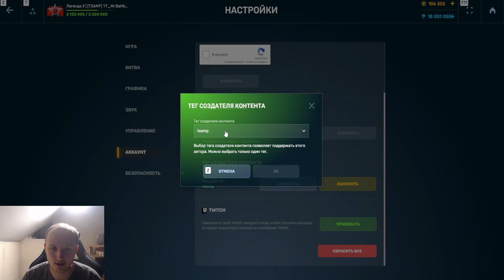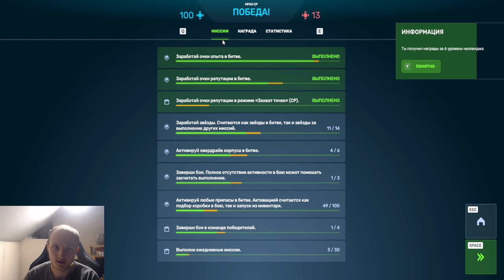ЭТО ИМБИЩЕ! НОВЫЙ ФРИЗ НА ПУЛЬСАР РАЗРЫВАЕТ ЛЮБОГО ПРОТИВНИКА В ТАНКАХ ОНЛАЙН